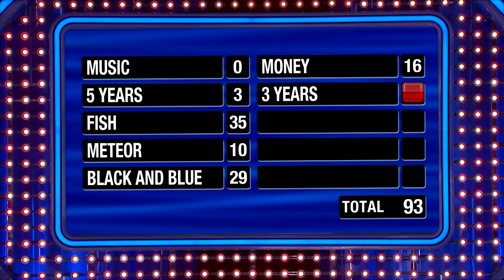Ray Jr. pulls off an insane comeback!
Insane comeback! Ray Jr. slays Fast Money and makes it rain for the Lewis crew.